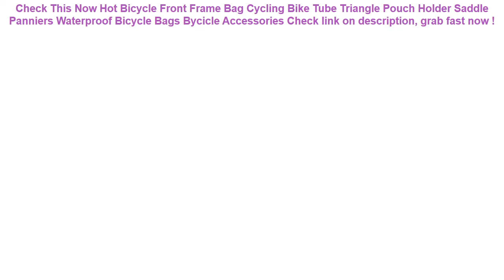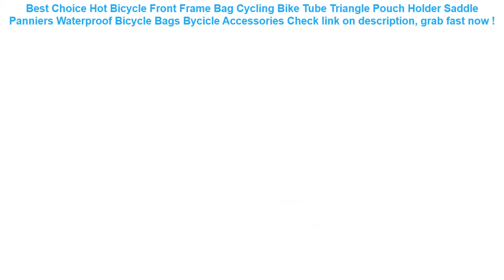Hot Bicycle Front Frame Bag Cycling Bike Tube Triangle Pouch Holder Sa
17+ best reviews of Hot Bicycle Front Frame Bag Cycling Bike Tube Triangle Pouch Holder Saddle Panniers Waterproof Bicycle Bags Bycicle Accessories Good Ideas.

| Discount : 16%

At this time of writing, the Hot Bicycle Front Frame Bag Cycling Bike Tube Triangle Pouch Holder Saddle Panniers Waterproof Bicycle Bags Bycicle Accessories has garnered 75 customer reviews with rating of 4.6 out of 5 stars. Not a bad score at all as if you round it off, it’s actually a perfect five already. From the looks of that rating, we can say the product is promising mostly because of the following main reasons:

1. Convencient to Use
Many users love the Hot Bicycle Front Frame Bag Cycling Bike Tube Triangle Pouch Holder Saddle Panniers Waterproof Bicycle Bags Bycicle Accessories for the convenience it brings.

2. Easy to Handle
If you’re a first-time use, you would have no problem with the Hot Bicycle Front Frame Bag Cycling Bike Tube Triangle Pouch Holder Saddle Panniers Waterproof Bicycle Bags Bycicle Accessories because it’s fairly elementary in usage.

3. Real Value for Money
All the benefits people are now enjoying from the Hot Bicycle Front Frame Bag Cycling Bike Tube Triangle Pouch Holder Saddle Panniers Waterproof Bicycle Bags Bycicle Accessories at the current price its being sold both online and in stores makes it a really sweet deal that just doesn’t get any better.
Deanfun 3D Printing Roomy Cosmetic Bag Fashion Women Makeup Bags Waterproof Cosmetics Pouchs For Travel H45 =

41cm Colorful Baby Kids Learning Inflatable Beach Pool Play Ball Swimming Pool Children PVC Plastic Educational Soft Water Toys =

Sport Running Arm Band Case For Samsung Galaxy Note 9 8 S10 S10e S9 S8 S7 S6 Edge A6 A8 Plus 2018 A3 A5 A7 J5 J7 2017 Cover Bag =

Swimming Pool Filter Foam Reusable Washable Sponge Cartridge Foam Suitable Bubble Jetted Pure SPA For Intex A H S1 Type =
4 Colors Waterproof Triangle Cycling Bicycle Bags Front Tube Frame Bag Mountain Bike Triangle Pouch Frame Holder Saddle Bag New =
Running Phone holder Cover For Xiaomi Redmi Note 7 5 5A 6A 6 Pro AI Prime Mi Max Mix 2S 2 3 9T 9 8 SE A2 Lite Arm Band Case =